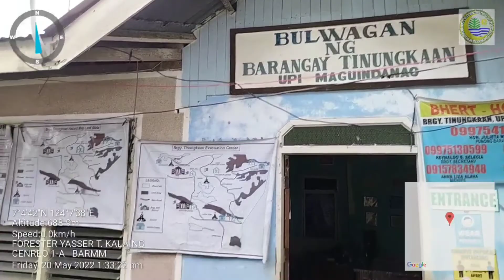SECOND DAY BRGY. KIBUKAY AND BRGY. TINUNGKAAN UPI MAGUINDANAO SITE INSPECTION AND COORDINATION